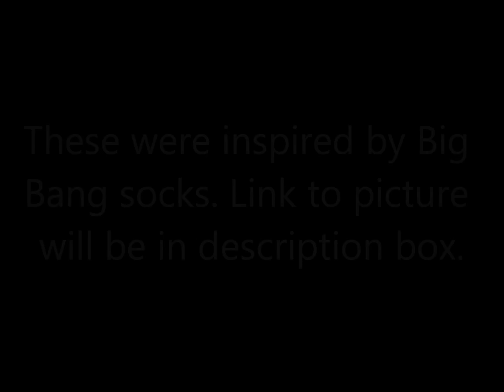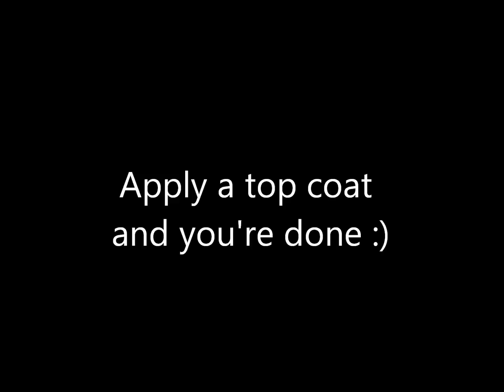Big Bang Inspired Nail Tutorial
inspired by these big bang socks: